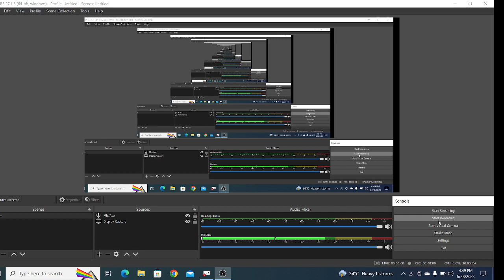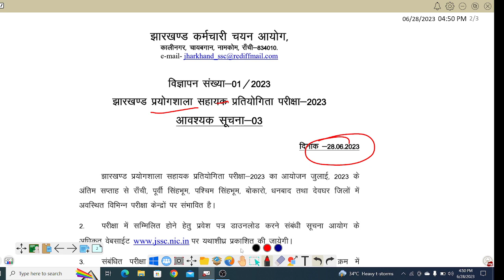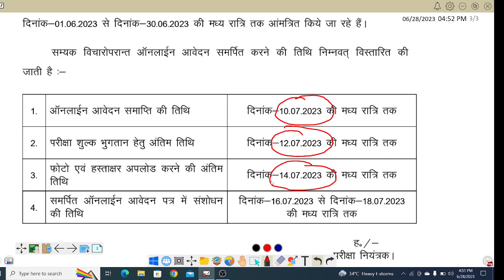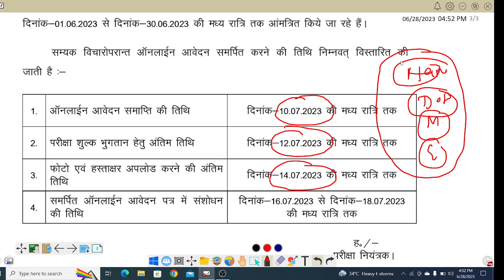LAB ASSISTANT EXAM DATE आया !! उत्पाद सिपाही FORM भरने की तिथि में बदलाव !! JSSC TWO UPDATES !!